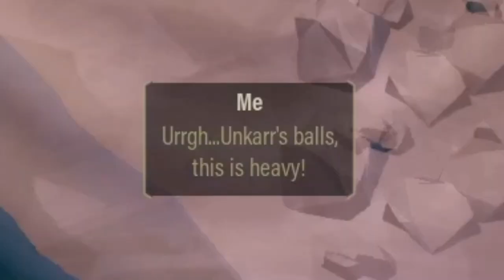Drunk DRG Highlight Reel